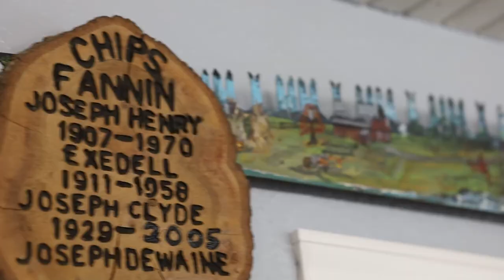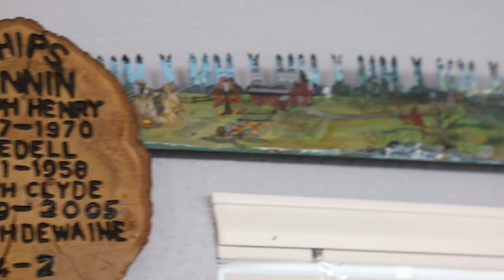1929 Model A Ford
getting some history lesson from Joe and Paul.